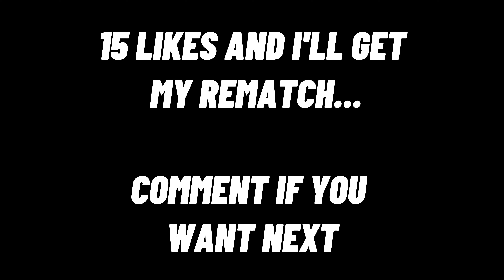BROTHER VS BROTHER .. Who's Bag is DEEPER ?! 1v1 Gets CRAZY 😭